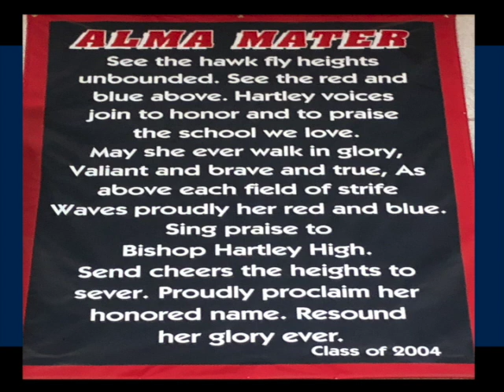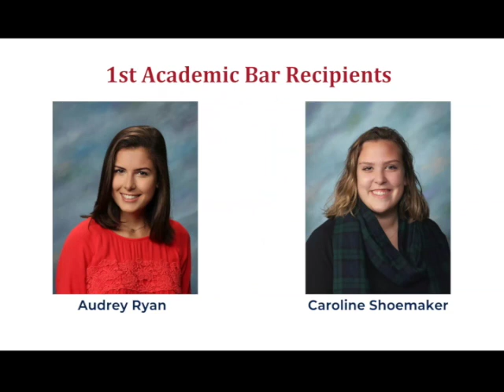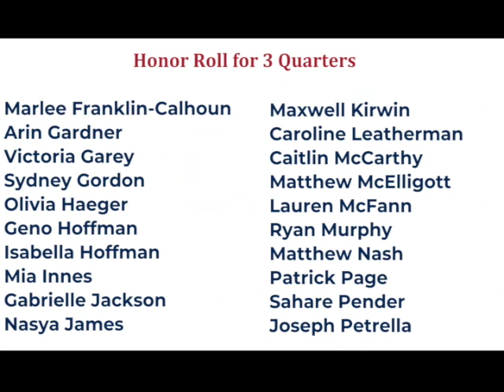Bishop Hartley Senior Honors Assembly Finale: Alma Mater and Academic Bars and Certificates